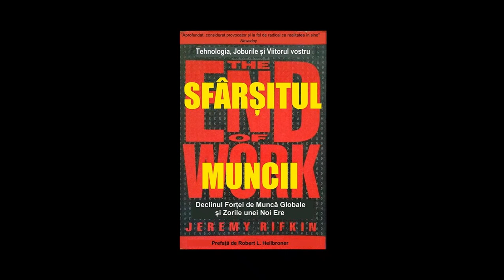Sfarsitul Muncii de Jeremy Rifkin - scurta descriere cu voce in romana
Cartea "Sfârșitul Muncii", scrisă de Jeremy Rifkin în 1995, explorează impactul profund pe care avansurile tehnologice îl au asupra pieței muncii globale. Rifkin argumentează că automatizarea și inovațiile tehnologice conduc la o reducere semnificativă a locurilor de muncă tradiționale în sectoare precum manufactura și agricultură. El sugerează că aceste schimbări pot duce la o creștere a șomajului structural și la disparități economice mai mari, afectând astfel structura socială și economică a societății. Rifkin propune, de asemenea, soluții pentru adaptarea la aceste transformări, cum ar fi reducerea programului de muncă, educația continuă și dezvoltarea economiei sociale și comunitare. Cartea a fost considerată vizionară, anticipând multe dintre dezbaterile actuale privind viitorul muncii într-o lume din ce în ce mai automatizată.